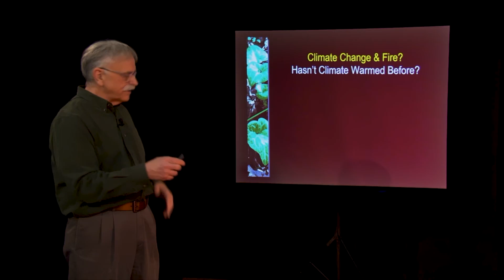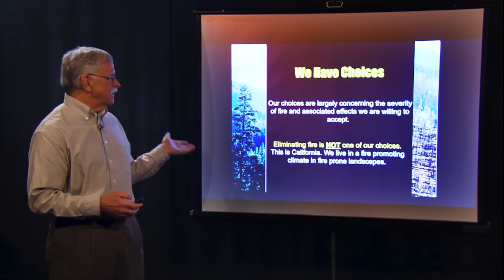Who We Are: The Shasta County Fire Safe Council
Get to know us! The Shasta County Fire Safe Council is dedicated to building fire-resilient communities through education, outreach, and mitigation efforts. Watch our PSA to learn about our mission, projects, and how you can get involved in keeping our neighborhoods safe from wildfires. Together, we can make a difference!"